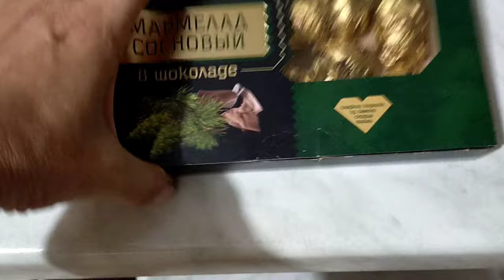Мы дома! А я на кухне пеку ПП тортик из кукурузной муки! Рецепт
Только в надежном многомиллиардном бизнесе на золоте, с 14- летним опытом развития, бизнес-партнёром которой я являюсь, на протяжении пяти лет!